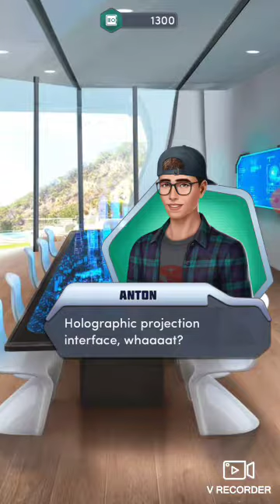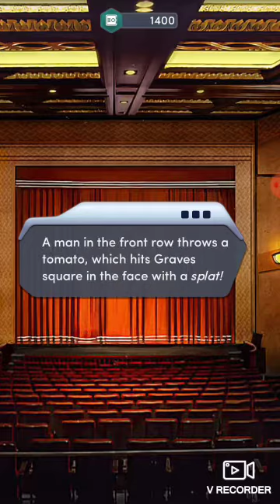CHOICES THE HEIST: MONACO CHAPTER 6 (💎DIAMONDS USED)